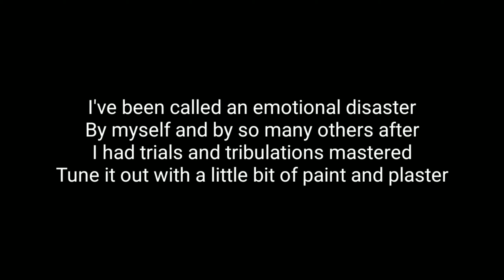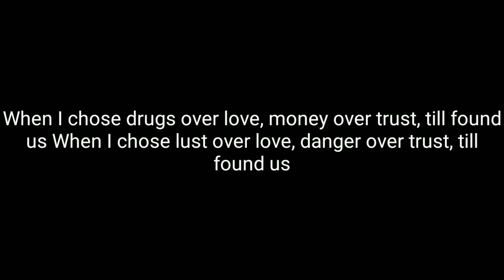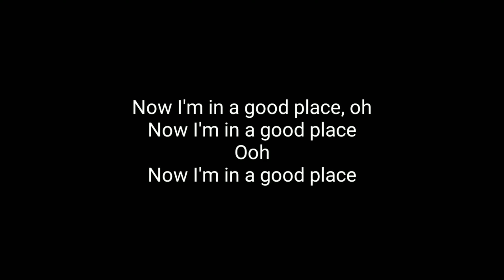Demi Lovato - Good Place (Lyrics)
Tag,